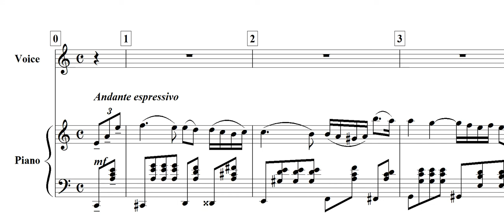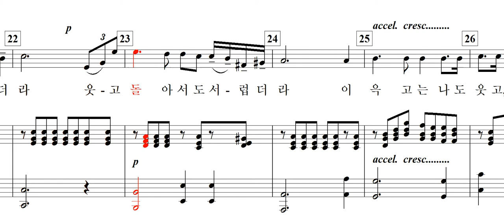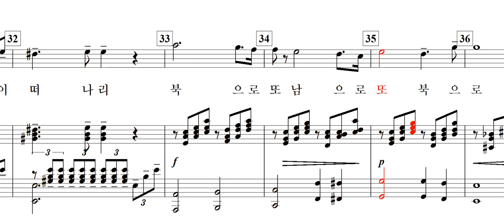애가(哀歌) / 신석정 詩. 신동수 曲-for Soprano